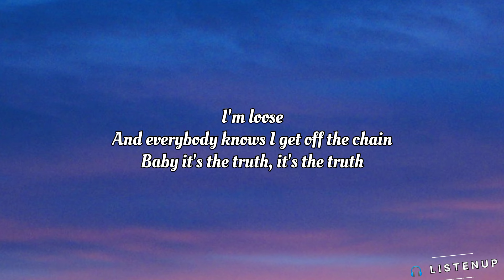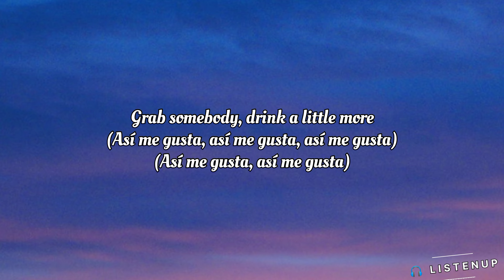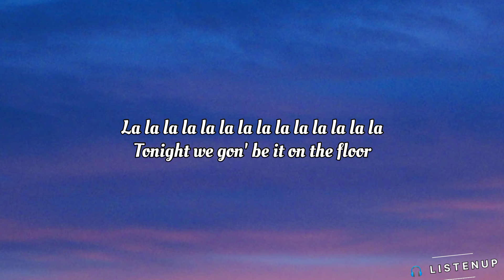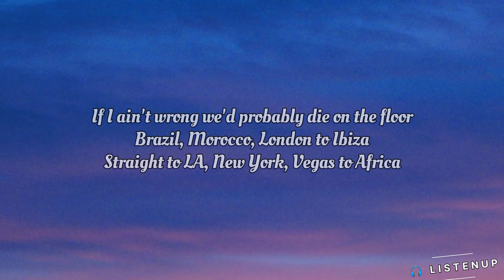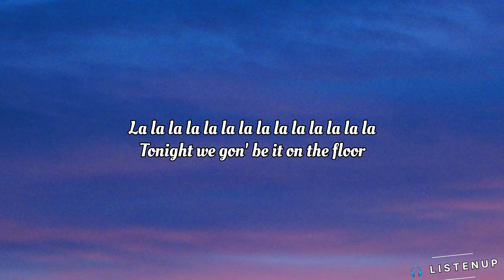Jennifer Lopez ft. Pitbull - On The Floor (lyrics Video)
lyrics:

Mr. Worldwide
Red one
I'm loose
Now, no pu-pu-pu-pu-pump it up
And back it up like a Tonka truck
Dale
(Así me gusta, así me gusta)